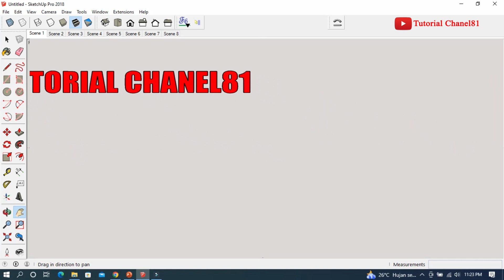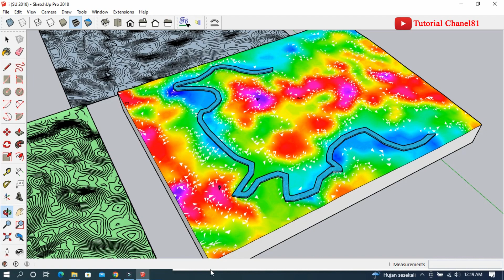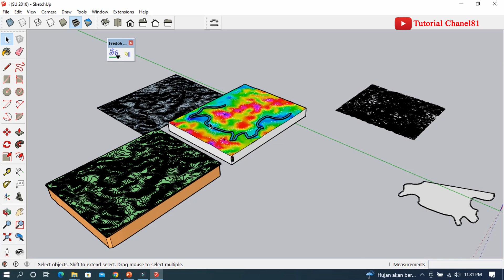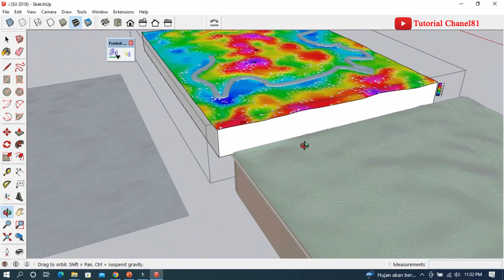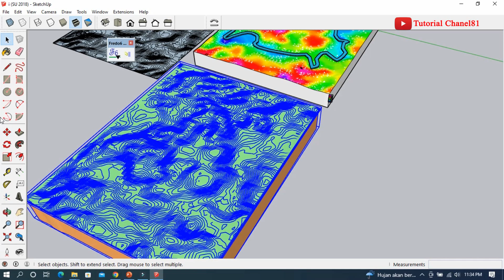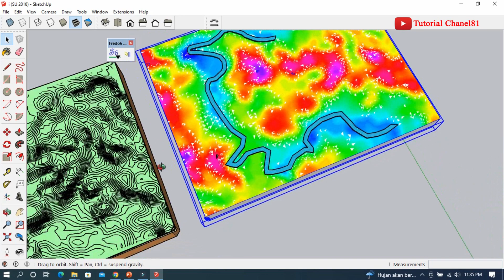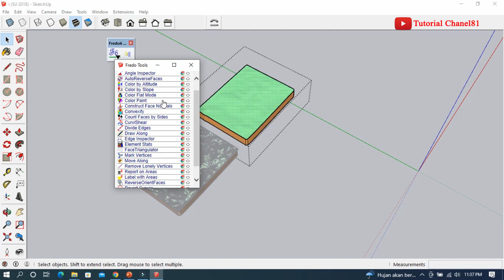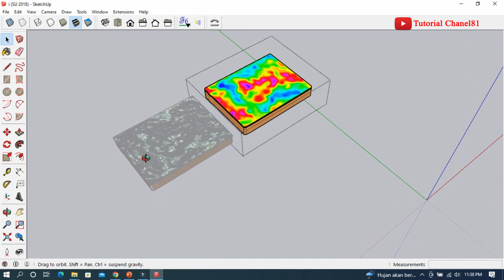Memperbaiki Desain topografi Sketchup Dari Subcriber Saya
Halo kawan - kawan kali ini saya membagikan video proses perbaikan desain topografi dari salah satu subscriber saya yaitu mas Daniel BS..
Dia berkomentar di kolom komentar salah satu video saya yang membahas mengenai topografi sketchup..bahwa desain topografinya bolong - bolong dia juga mengirimkan file skp nya ke saya sehingga atas inisiatif saya sendiri saya perbaiki desain topogrfinya sehingga tidak bolong - bolong lagi dan video proses perbaikannya ini saya upload supaya bisa di jadikan panduan ketika teman teman semua mempunyai kendala yang sama dan bisa memperbaikinya
link video desain topografi